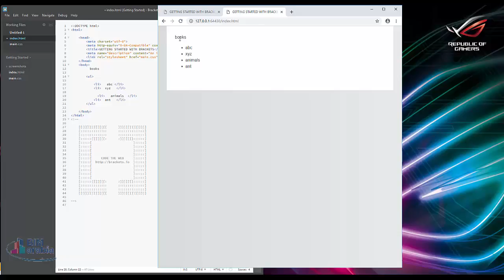05 HTML انشاء قائمة